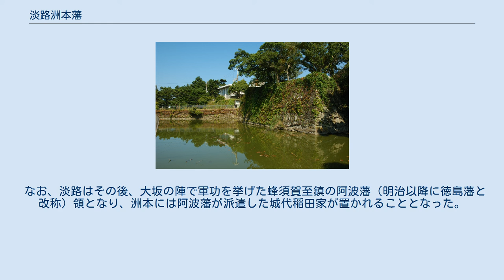淡路洲本藩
洲本藩（すもとはん）は、淡路国に存在した藩（現在の兵庫県洲本市）。
藩庁は洲本城、由良城。
 洲本城 洲本は紀伊水軍の一派である安宅氏の分家である洲本安宅氏が支配していた。
戦国時代、淡路守護であった細川氏が三好氏により滅ぼされ、また安宅氏本家も内紛により衰退すると、洲本安宅家の安宅治興は三好長慶の弟の冬康を養子に迎え、三好氏の傘下になる。
三好氏が織田信長によって滅ぼされた後は、冬康の子の信康は織田氏の支配下に入る。
その信長の死後、淡路は豊臣氏の支配下に入り、豊臣秀吉は譜代の家臣である仙石秀久を5万石で淡路に入れた。
秀久は四国攻めで軍功を挙げたため、讃岐国に加増移封となる。
 その後、賤ヶ岳の七本槍の一人である脇坂安治が3万石で入ったことにより、淡路洲本藩が立藩する。
安治は九州征伐・小田原征伐に従軍し、文禄・慶長の役（朝鮮出兵）においては水軍の将として軍功を挙げた。
慶長5年（1600年）の関ヶ原の戦いにおいては、安治は成り行き上西軍に与したが、藤堂高虎と内通していたため、小早川秀秋が寝返ったのに乗じて東軍に寝返り、西軍の大谷吉継隊を壊滅に追い込んだ。
戦後、その戦功により本領安堵された。
 慶長14年（1609年）、安治は伊予大洲藩に移され、代わって淡路は藤堂高虎の属領となった。
 その翌年、播磨姫路藩主である池田輝政に淡路一国が加増され、淡路は姫路藩の属領となる。
慶長18年（1613年）1月に輝政が死去すると、淡路は輝政の三男・忠雄に分与され、再び洲本藩が立藩した。
元和元年（1615年）、忠雄は岡山藩主で早世した兄・池田忠継の後を継いで岡山藩に移ったため、洲本藩は廃藩となった。
 なお、淡路はその後、大坂の陣で軍功を挙げた蜂須賀至鎮の阿波藩（明治以降に徳島藩と改称）領となり、洲本には阿波藩が派遣した城代稲田家が置かれることとなった。
 3万石 外様 脇坂安治 池田忠雄